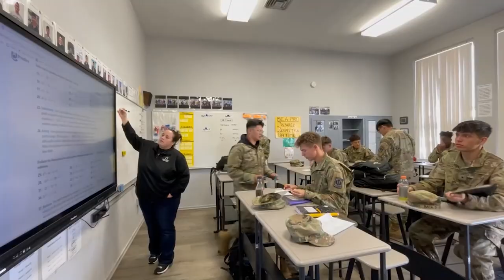Carlsbad's Army and Navy Academy for boys gets its first woman leader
The Army and Navy Academy for boys in Carlsbad has been open for over 100 years… but they have recently celebrated a first. KPBS North County reporter Tania Thorne introduces us to the first woman to lead the all boys school.